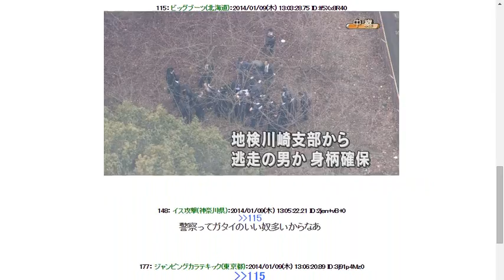201419【速報】杉本確保ｷﾀ━ヽ ﾟ∀ﾟﾉ┌┛`Дﾟ･;'━!!